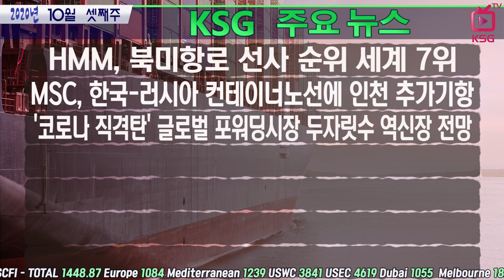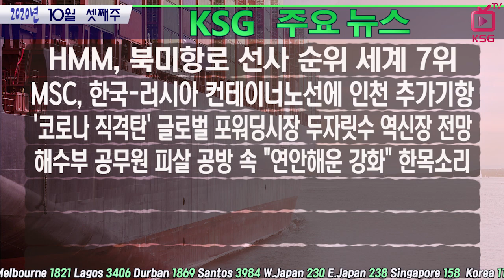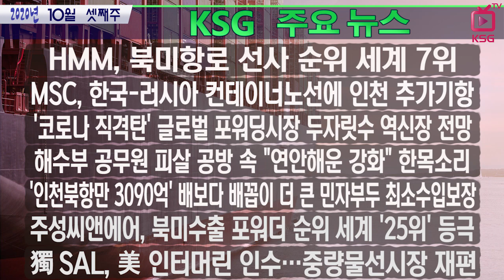HMM, 북미항로 선사 순위는? / KSG NEWS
MSC, 한국-러시아 컨테이너노선에 인천 추가기항
'코로나 직격탄' 글로벌 포워딩시장 두자릿수 역신장 전망
해수부 공무원 피살 공방 속 "연안해운 강화" 한목소리